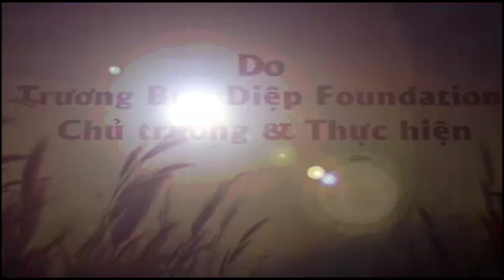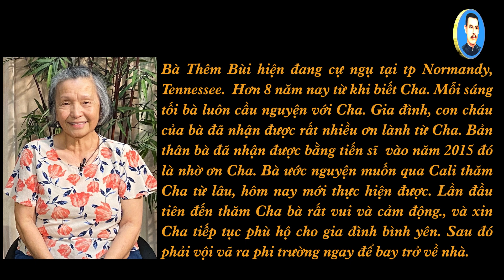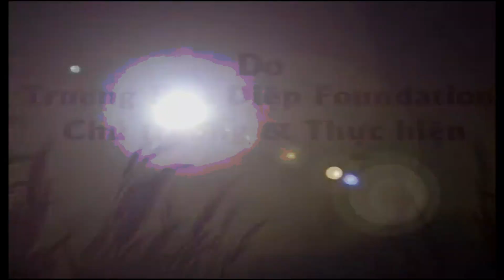ƠN CHA DIỆP: Niềm vui lần đầu đến thăm Cha!